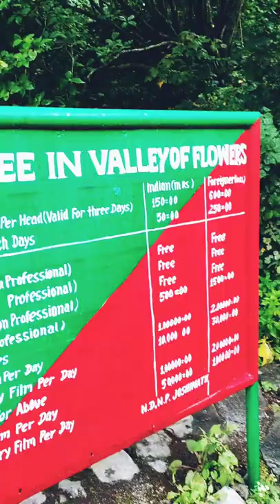Valley of flowers full tour फूलों की घाटी का यह नजारा कभी नहीं देखा होगा!! by Mount Rock stay Auli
Valley of Flowers National Park is an Indian national park which was established in 1982. It is located in Chamoli in the state of Uttarakhand and is known for its meadows of endemic alpine flowers and the variety of flora. This richly diverse area is also home to rare and endangered animals, including the Asiatic black bear,[1] snow leopard,[1] musk deer,[1] brown bear, red fox[1] and blue sheep. Birds found in the park include Himalayan monal pheasant and other high altitude birds.[2]